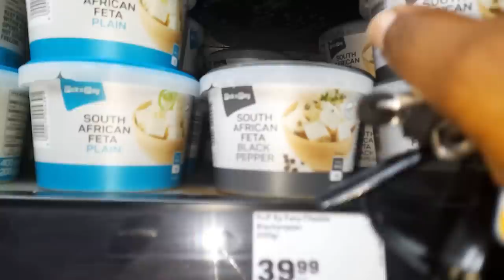VLOGTOBER| There's a new baby in town |Why didn't I upload yesterday | Day8